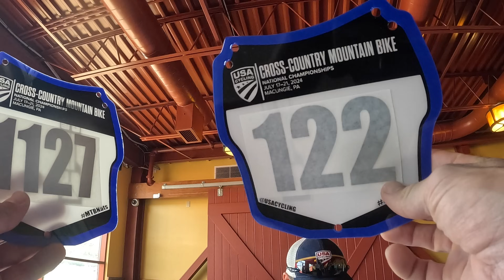2024 Mountain Bike Nationals Single Speed and Elite XC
Back to PA for year 2 of mtb nats. Jumping into Single Speed MTB for the first time and trying to go after elite XC so I can carry points over into Roanoke MTB Nats for 25/26.